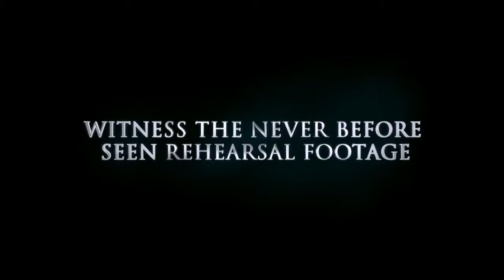Michael Jackson - movie !!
The King of Pop, Michael Jacksom in his long awaited movie release